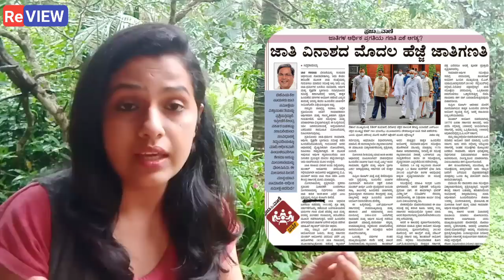ಸಿದ್ದರಾಮಯ್ಯ ಸೈಲೆಂಟ್ ಸ್ಟ್ರಾಟಜಿ! ಒಂದೇ ಬಾಣ-ಎರಡು ಟಾರ್ಗೆಟ್! | Siddaramaih | Dk Shivakumar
ಎಂಥಾ ಐಡಿಯಾ ಮಾಡಿದಾರೆ ನೋಡಿ‌ ಸಿದ್ದರಾಮಯ್ಯ! ಒಂದೇ ಬಾಣ-ಎರಡು ಟಾರ್ಗೆಟ್! | Siddaramaih | Dk Shivakumar